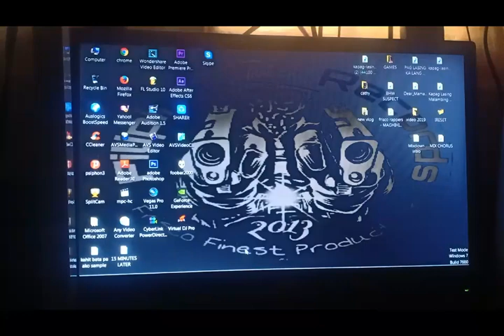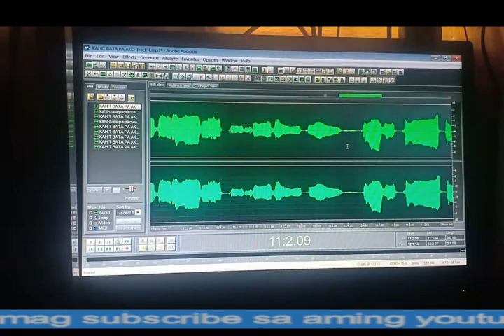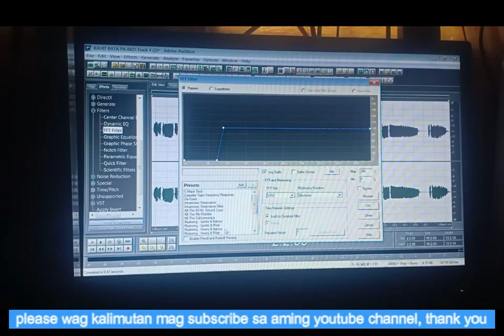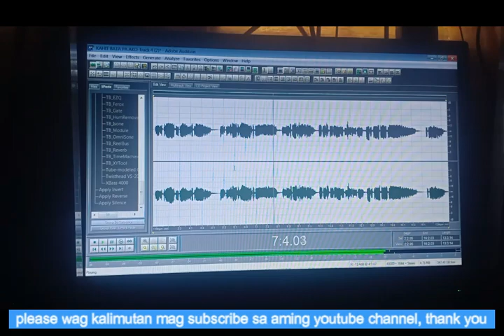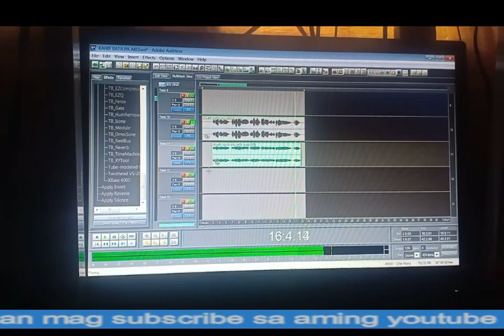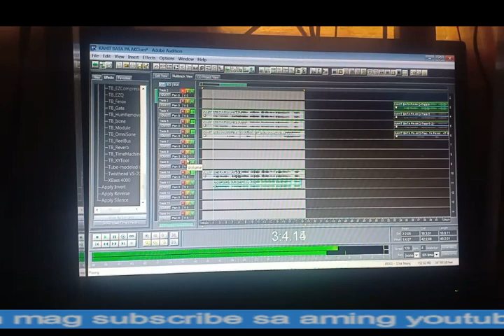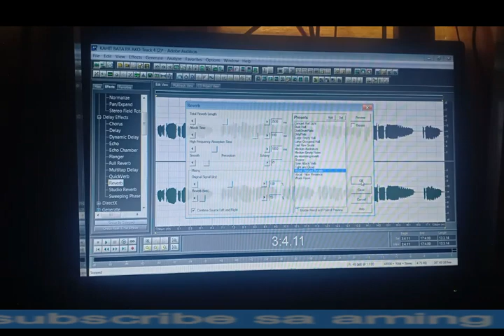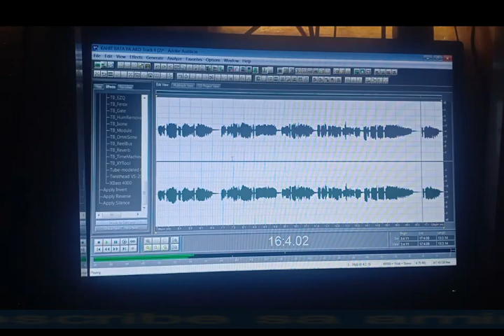Filipino Records vocals editing video tutorial/adobe audition 1.5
paano mag edit ng vocals ang FRFFpro
vocals editing, video tutorial adobe audition 1.5